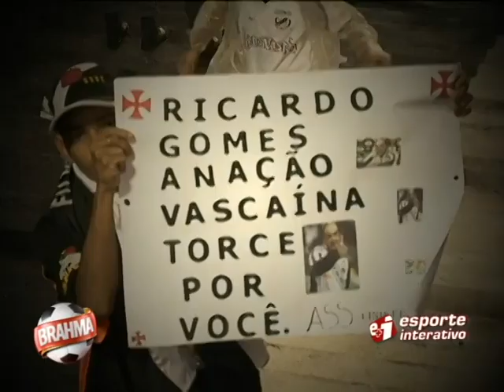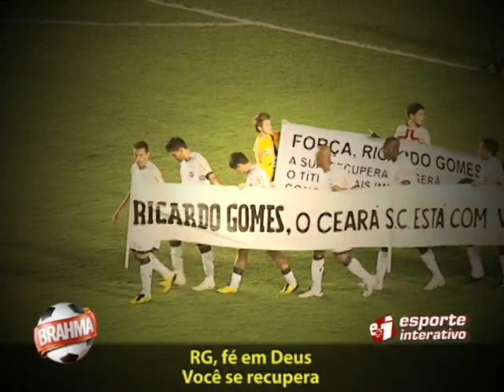RG, Fé em Deus - MC Charles (Funk do Ricardo Gomes)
Uma homenagem da Brahma, do Vasco e do MC Charles ao guerreiro Ricardo Gomes